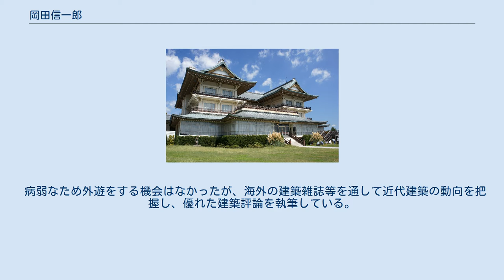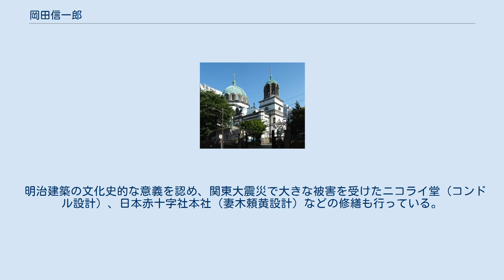岡田信一郎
岡田 信一郎（おかだ しんいちろう、1883年（明治16年）11月20日 - 1932年（昭和7年）4月4日）は、大正・昭和初期に活躍した建築家である。
大阪市中央公会堂（原案）や東京府美術館、歌舞伎座、明治生命館などの設計で知られる。
 東京帝国大学建築学科を卒業した後、東京美術学校（現・東京芸術大学）と早稲田大学で教壇に立ち、今和次郎、今井兼次、三井道男、吉田五十八、岡田捷五郎（実弟）、村田政真、吉村順三ら多くの後進を育成した。
 病弱なため外遊をする機会はなかったが、海外の建築雑誌等を通して近代建築の動向を把握し、優れた建築評論を執筆している。
 設計作品には鉄筋コンクリートで和風意匠を表現した歌舞伎座、日本における西欧様式建築の最高傑作と評される明治生命館、イギリス風邸宅建築の鳩山一郎邸などがある。
和洋を問わず、歴史的な建築様式を自在に用いた建築家である。
 理論面では新しい時代の建築表現を指向しながら、実作品では過去の様式を多用しており、モダニズム建築の立場から言行不一致と評されることもある。
 明治建築の文化史的な意義を認め、関東大震災で大きな被害を受けたニコライ堂（コンドル設計）、日本赤十字社本社（妻木頼黄設計）などの修繕も行っている。